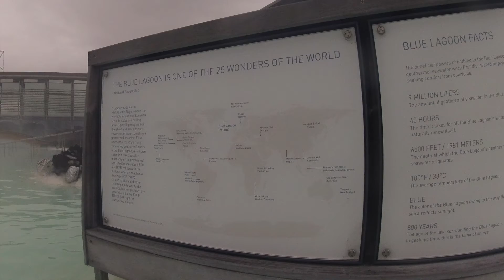Iceland.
We had a layover in Reykjavík, Iceland so we went to the Blue Lagoon and explored a bit. We loved this country and can't wait to go back. Summer 2016.